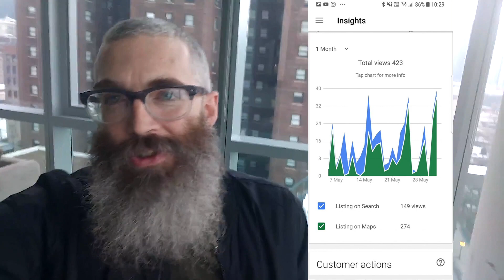LocalAutoPilot Review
Jason and Ben Explain LocalAutoPilot